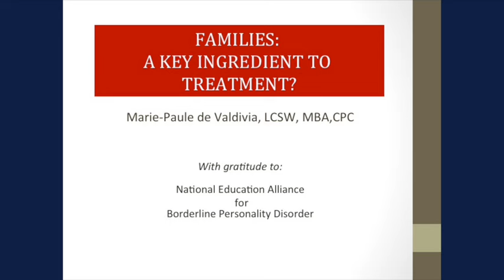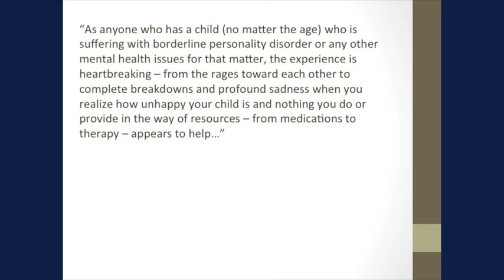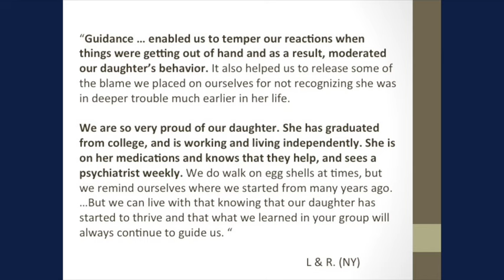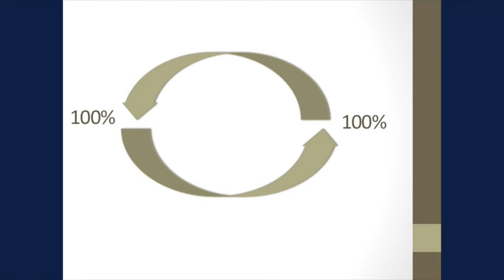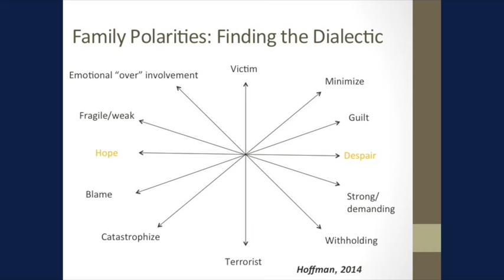NASSPD: Marie-Paule de Valdivia LCSW Involving Families: A Key Ingredient of Treatment Effectiveness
North American Society for the Study of Personality Disorders
Master Clinician Presentation:
“Involving Families: A Key Ingredient of Treatment Effectiveness”
Marie-Paule DeValdivia, MBA, LCSW

Note: All video examples included in this presentation were used with permission from the video series, "If Only We had Known" by Dawkins Productions in partnership with NEABPD, with all individuals included consenting to have their images and stories shared.  All others described in this presentation either provided consent to be included or their names and descriptions were altered to preserve confidentiality.